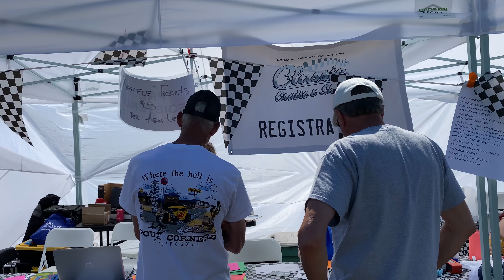Sequim Irrigation Festival Classic Car Show and Grand Parade – Part 2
After a 3-year hiatus due to the pandemic, the Classic Cruise and Show was back, and it was a magnificent, mechanical spectacle! Nearly 300 cars along with some vintage motorcycles participated in the Classic Cruise and Car Show!

In this Part 2 video, as I reached the end of the Classic Cruise on E Washington Street in Sequim (Part 1 video), progress slowed as us drivers were directed into an open field where we parked our vehicles in rows for the car show. At least two cars overheated due to the hot weather and the stop-and-go progress. But not my Model A! It was at this intersection on Washington Street that the Grand Parade began, heading west in the opposite direction up Washington Street. I was a little disappointed that the Classic Cruise wasn't included in the actual Grand Parade. Anyway, as you can appreciate in this video, the stunning gathering of classic cars of unlimited variety was the ultimate eye candy for car enthusiasts. I hope that my walk-by videos of a few rows of almost 200 classic cars tells the story of the pristine, shiny beauty and ownership pride of this collection of classic vehicles.

Background:

The Dungeness River is the source of precious Olympic Mountains water that transformed the parched prairie into lush farmlands. The "big day" of the opening of the irrigation floodgates was on May 1,1896.

A good friend texted me urging me to participate in the Sequim Classic Cruise and Show with my 1931 Ford Model A pickup, providing a link for online registration. I thought about this for several days and decided that providing I flushed and changed the coolant in my "A," and did a thorough cleaning it would be mechanically and visually ready for the parade and show. So, I signed up!